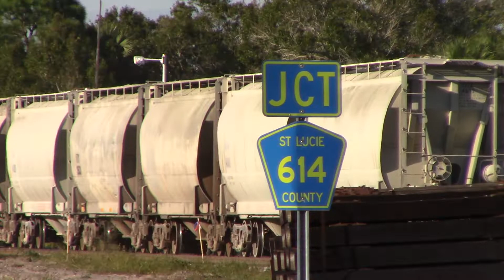FEC206 Dec 6, 2022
809,0014,812,702 with a rock job at 576 axles.